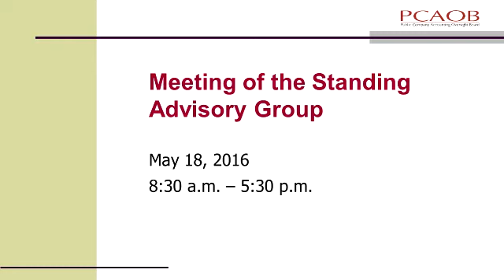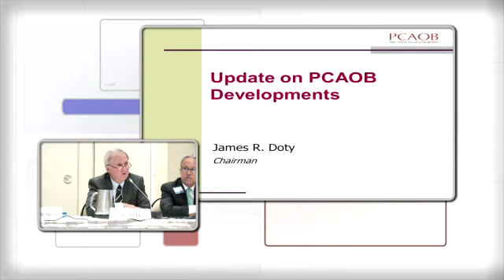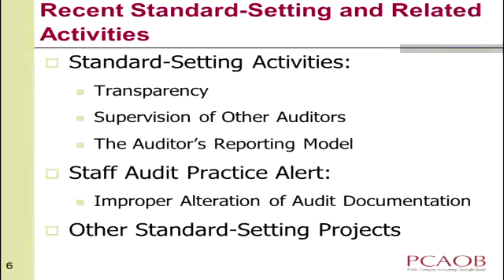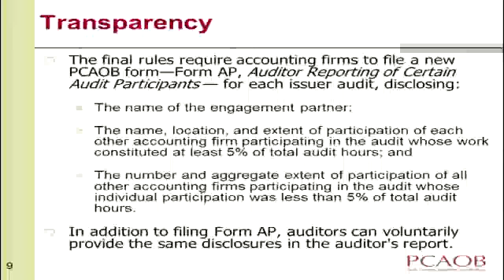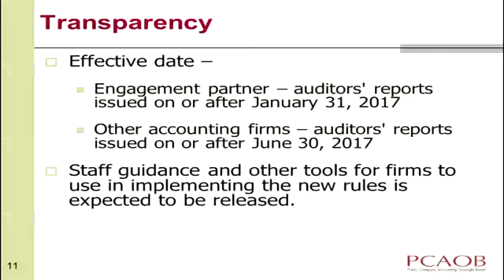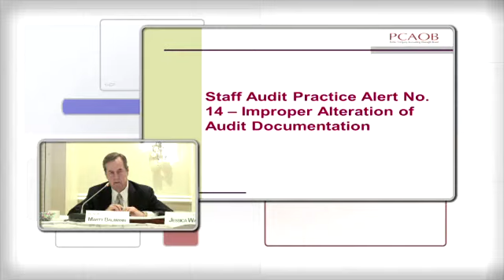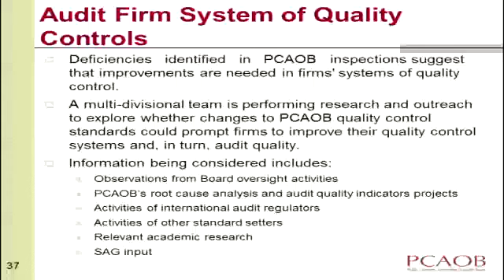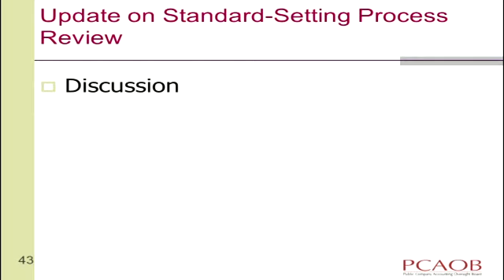05/18/16 SAG (Part 1/5) Standing Advisory Group Meeting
The opening session of the PCAOB Standing Advisory Group meeting held on May 18-19, 2016, in Washington. This video features remarks by PCAOB Chairman James R. Doty on recent PCAOB developments and by PCAOB Chief Auditor and SAG Chairman Martin F. Baumann on the standard-setting agenda.